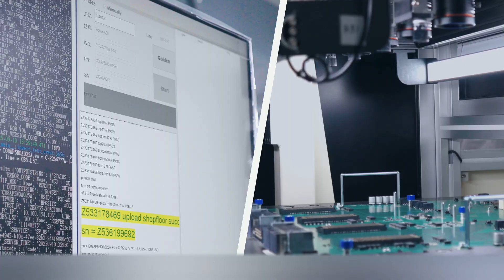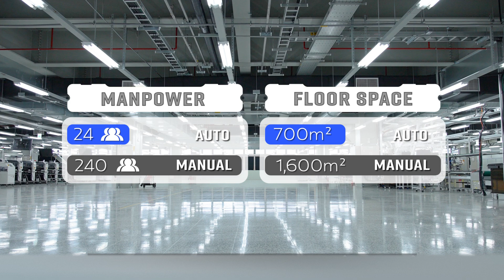The Manufacturing Line That Never Sleeps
Step inside Accton’s state-of-the-art manufacturing line, where innovation never rests, precision drives every process, and quality is built into every detail. From design to production, we ensure every solution meets the world’s growing demand for high-performance, energy-efficient network infrastructure.

At Accton, we’re powering the future of connectivity with technology that never sleeps.